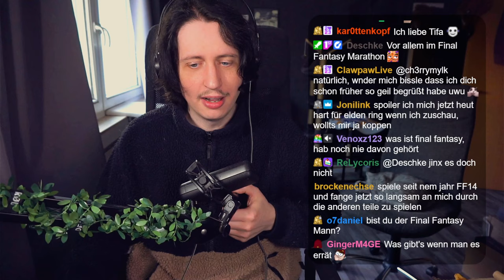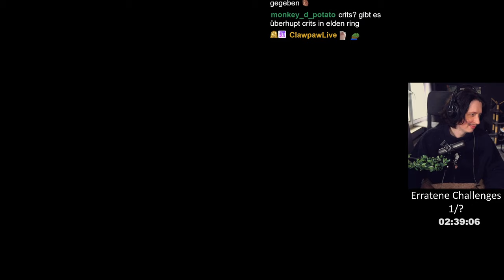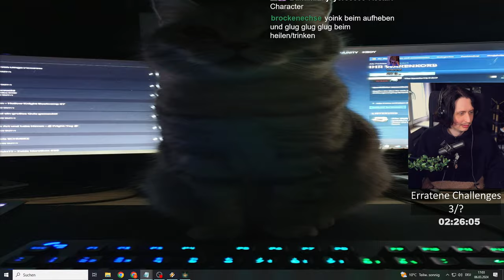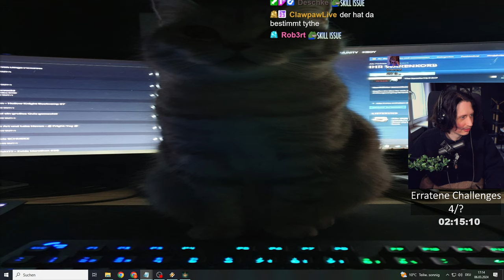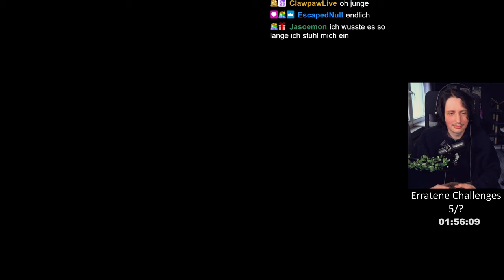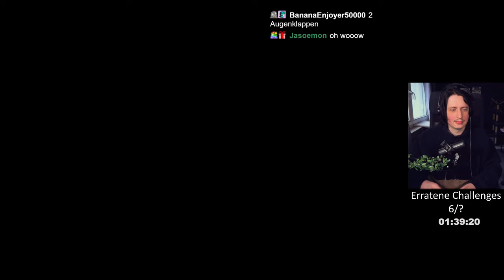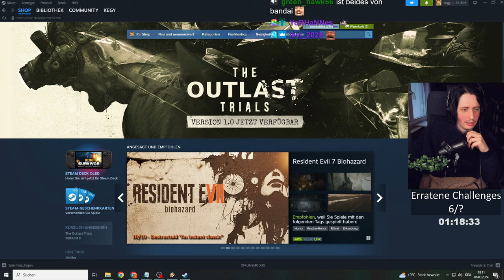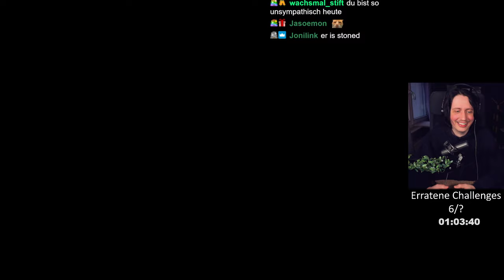Kannst du erraten welche Elden Ring Challenge ich mache?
Ich spiele Elden Ring und mache dabei mehrere kleine Challenges. Doch was für Challenges? Tja, dass musst du anhand meiner Spielweise erraten!
Idee von @star0chris